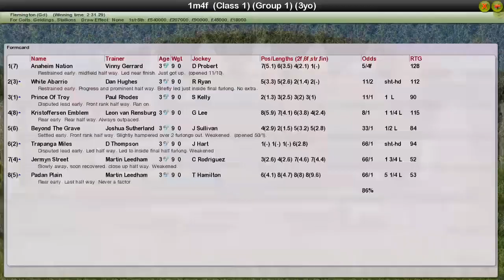FR WK13 R27 Victorian Derby